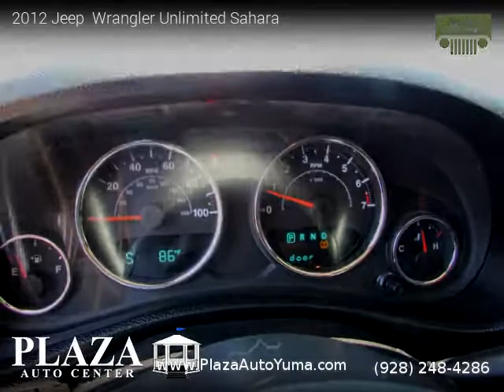2012 Jeep Wrangler Unlimited - Plaza Auto Center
2450 W 32nd St.

2 owners, Clean title, Extended Warranty Available, 77,049 miles, Automatic, SUV, 4 Wheel Drive, 4 doors, 6 cylinders, Gasoline, MPG City 16 and 20 in Hwy.